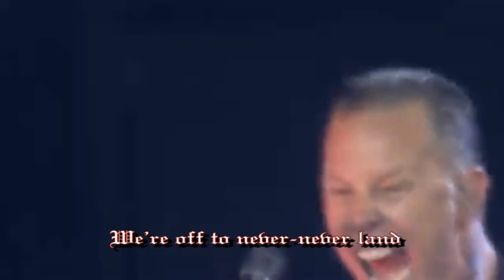Metallica. Enter Sandman lyrics.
Enter Sandman lyrics :

Say your prayers, little one
Don't forget, my son
To include everyone
Tuck you in, warm within
Keep you free from sin
'Till the sandman he comes
Sleep with one eye open
Gripping your pillow tight
Exit  light
Enter night
Take my hand
We're off to never-never land

Something’s wrong, shut the light
Heavy thoughts tonight
And they aren't of Snow White
Dreams of war, dreams of liars
Dreams of dragon's fire
And of things that will bite
Exit light
Enter night
Take my hand

If I die before I wake

And never mind that noise you heard
It's just the beasts under your bed
In your closet, in your head
Exit light
Enter night
Grain of sand
Exit light
Enter night
Take my hand